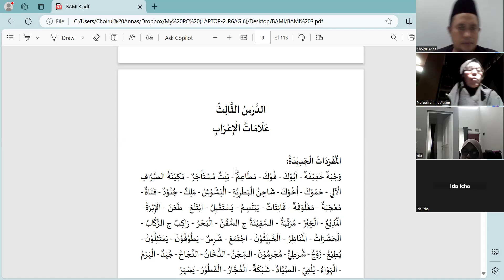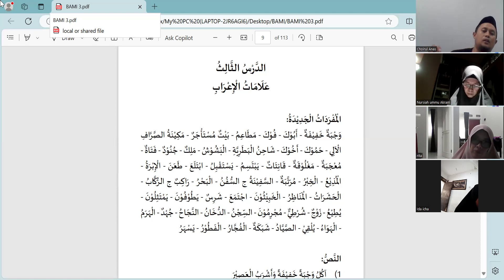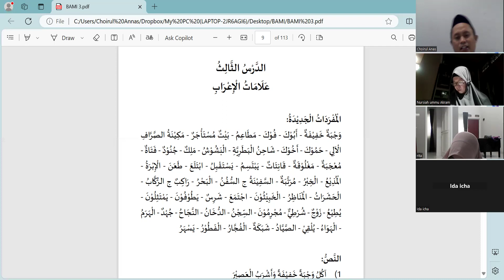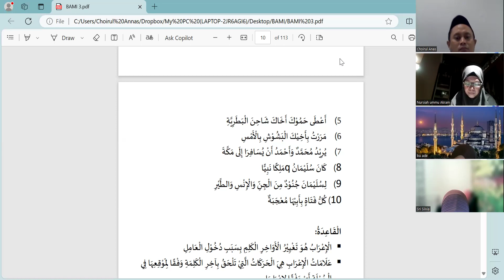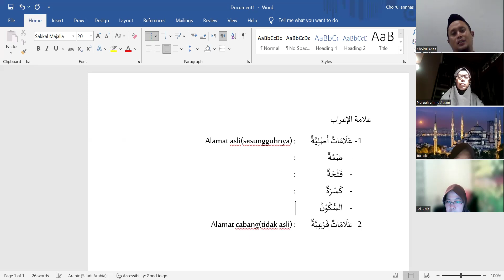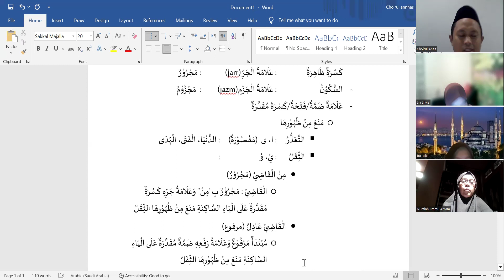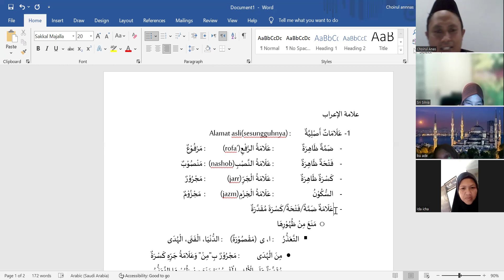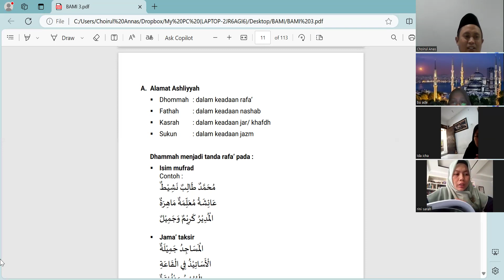Alamat I'rab BAMI jilid 3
kajian jumat siang bersama Gus Choi